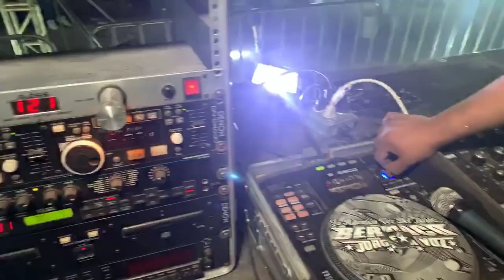🔥 PROBANDO EQUIPO DE AUDIO SONIDO BERRACO Y SONIDO RUMBA CALIENTE